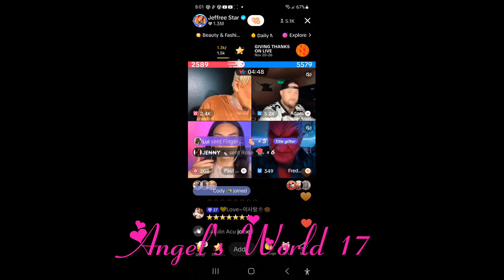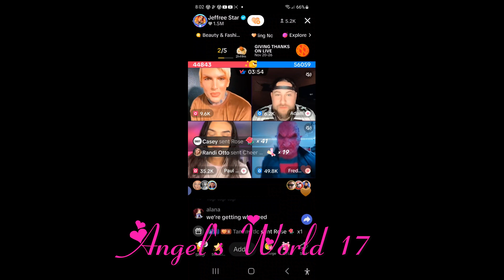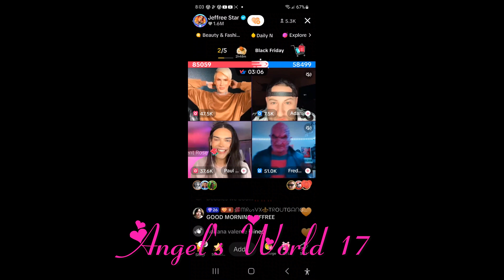Jeffree Star Battle, TikTok LIVE 11.24.23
Jeffree Star on TikTok LIVE that I recorded on 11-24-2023. Mini Battle.
Jeffree Star during his Chat/Battle on TikTok.
I love his laugh.